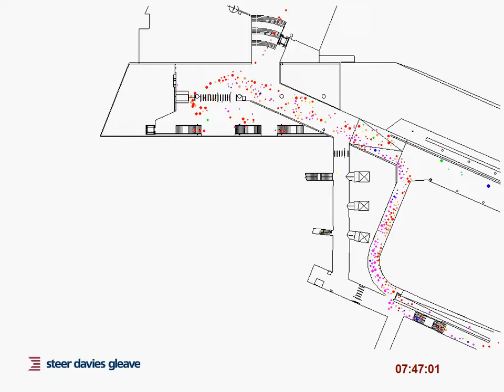New Hammersmith & City Line Ticket Hall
Introduction of Crossrail at Paddington station will have dramatic effect over passenger demand and movement patterns. Our assessment was critical in ensuring that the design changes cater for the new passenger demands and movement patterns.